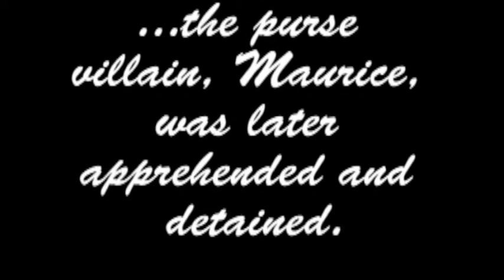The Silent Mugger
A diabolical purse thief ruins a young French couple's picnic outing, but Pierre takes action and saves the day.  A silent film to Chopin's Nocturne IV in F.  Reminiscent of Charlie Chaplin's antics. This is a project for my Music and the Human Experience class.

Enjoy the mischief and rate.